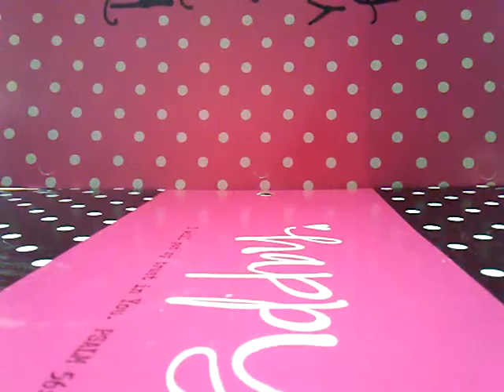September 17, 2016